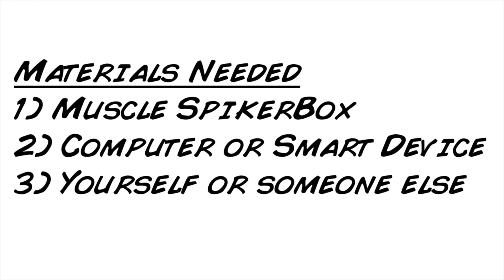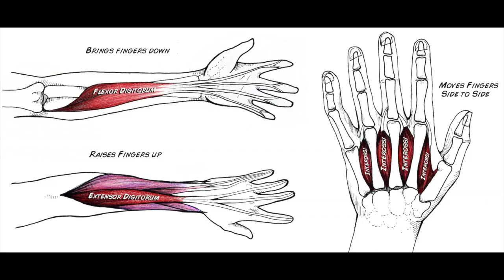Muscle SpikerBox Basics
An update of our Muscle SpikerBox video, using our new hardware.